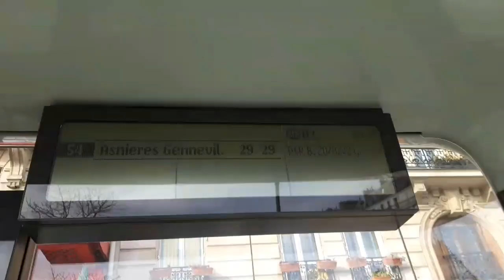Bisita Iglesia"Sacre Coeur in Paris"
Short Video.. "just to try"